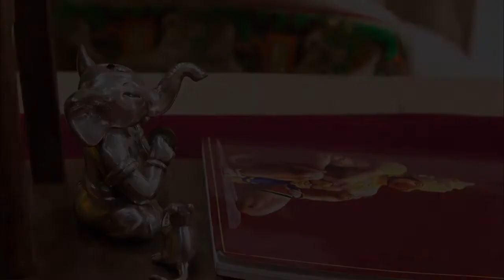Swami Swaroopananda - Toronto Trailer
Pujya Swami Swaroopananda, Global Head of Chinmaya Mission, will be giving lectures in Toronto from July 3-5, 2018.